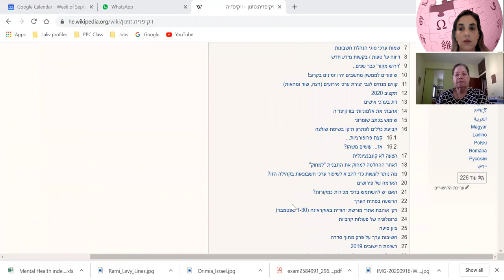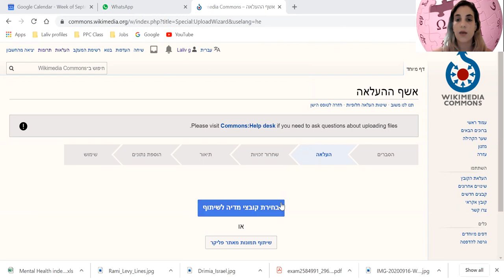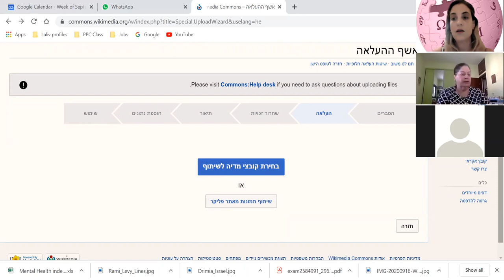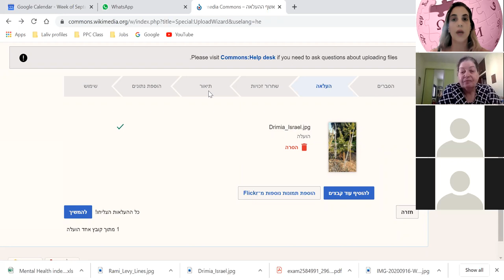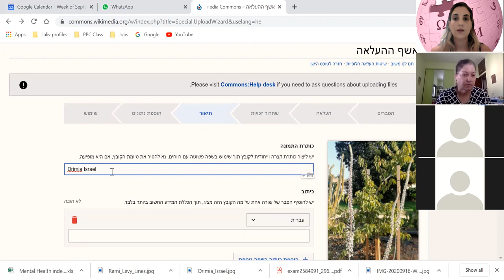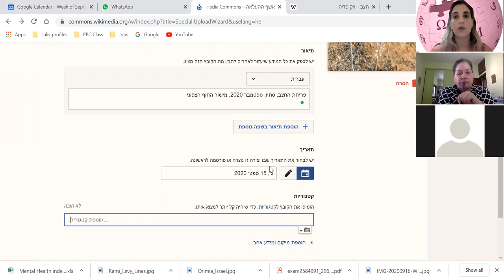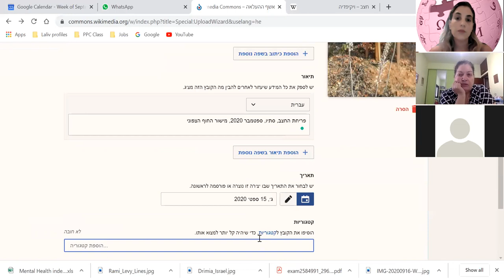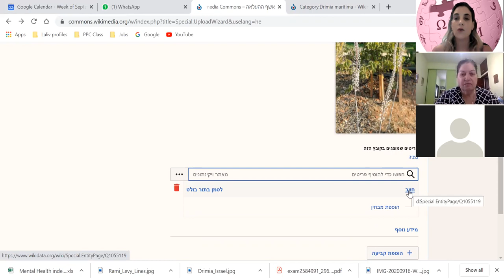איך מעלים תמונות לוויקיפדיה? חלק א': העלאה לוויקישיתוף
הדרכה מרחוק על נושא העלאת תמונות לוויקיפדיה.
בחלק א' מסבירה לליב גל, מתנדבת עמותת ויקימדיה ישראל כיצד מעלים תמונה שצילמנו לוויקישיתוף (המקבילה של ויקיפדיה לתמונות) צעד אחר צעד.

לאחר שהתמונה בוויקישיתוף, בחלק ב' לליב תסביר כיצד משייכים את התמונה לערך בוויקיפדיה.